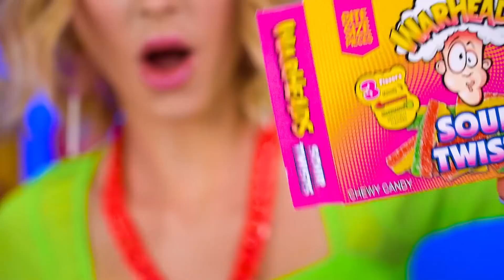No Hands VS One Hand VS Two Hands Food Decorating Challenge! Funny Experiment by RATATA BRILLIANT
Decorating cakes is not only delicious but also fun. And to add a little bit of spice, we added no hands vs one hand vs two hands eating challenge to cakes decorating. This is a fearless war between our heroes. Can I decorate a cake with rotten fish and not use my hands? There are so many different ideas with rainbow sweets and the strangest and most unpredictable ingredients that have no place at all on the usual cakes. How would you eat your favorite food without using your hands?